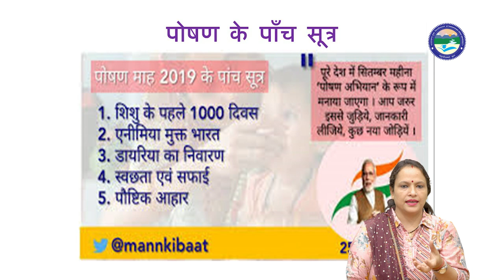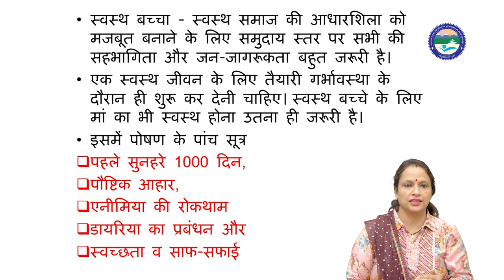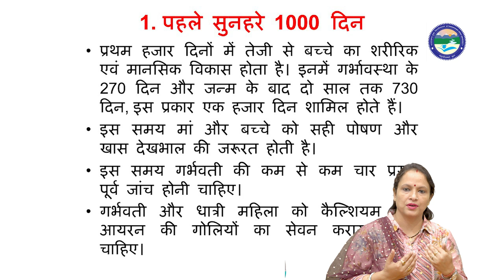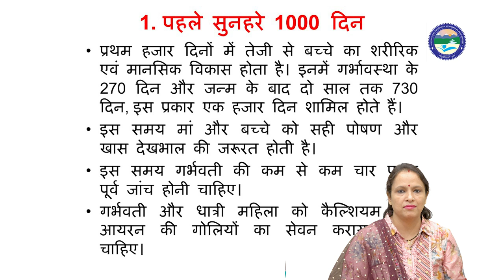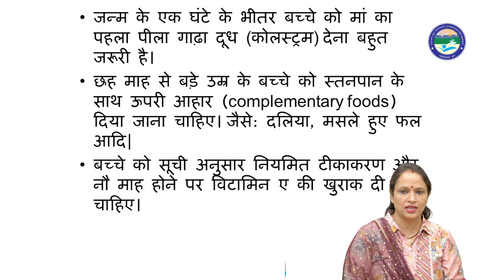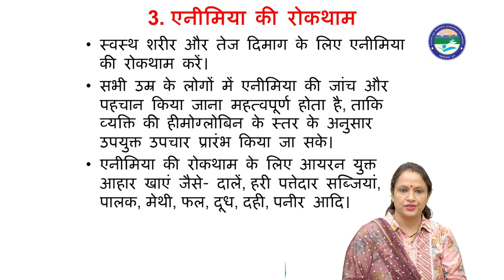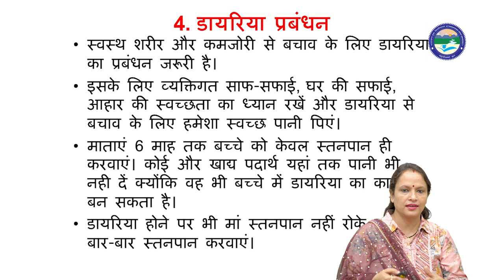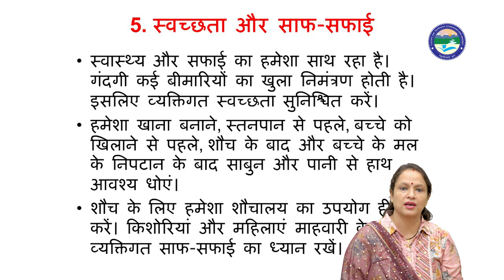पोषण के पाँच सूत्र || पोषण सप्ताह (1- 7 सितम्बर, 2024) || UOU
Uttarakhand

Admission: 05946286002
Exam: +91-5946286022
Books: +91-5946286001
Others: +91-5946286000